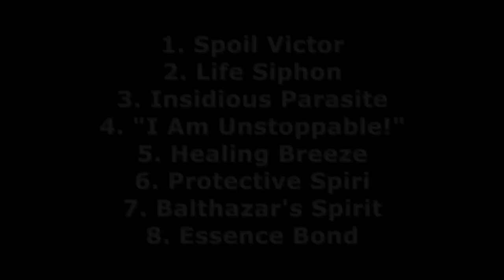Guild Wars N/Mo Molotov Rocktail HM Runner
Molotov Rocktail (Zaishen quest) Runner
Rocktail's Stinger (green) + Elite Warior Tome Farm